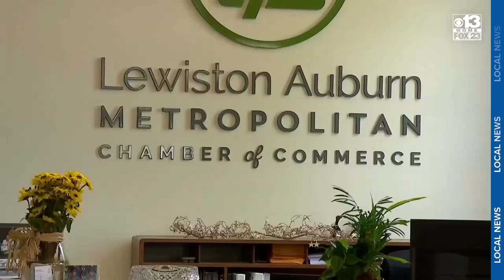Lewiston leaders attempt to keep Great Falls Balloon Festival going this year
An effort to keep the Great Falls Balloon Festival going this year is underway.